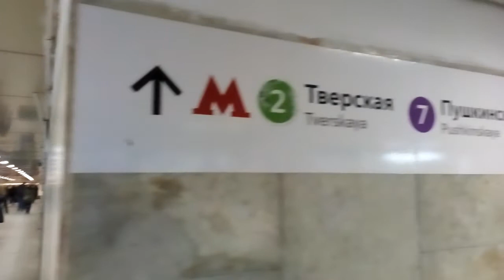Москва 1308 Пушкинская площадь, памятник А. С. Пушкину, Московский театр мюзикла осень день